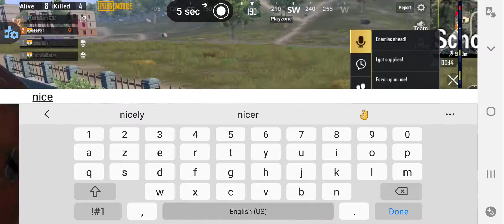Trying to get chicken dinner jai pubg